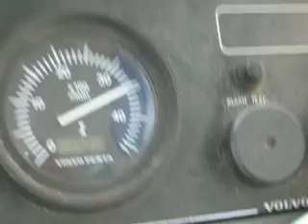釣りどころじゃない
小豆島でのんびりと釣りをいてたら、天候が急変しそうな空模様、小さな釣り船で本船航路を横断するのは気の小さい自分には相当肝を冷やす、そうだ、大型フェリーを追尾すれば、その時の緊迫した事態を撮ってみた↞大したことなさそう(笑)